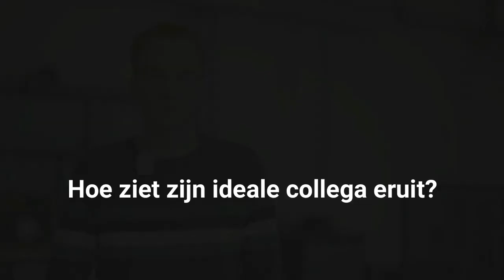VAB Traing & Consult zoekt nieuwe collega's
Een job bij VAB Training & Consult? Dat kan! Check onze vacatures op